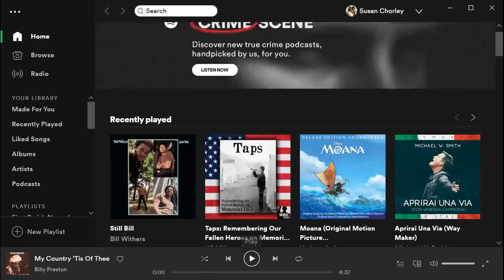First Parish Norwell - Memorial Day slideshow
pictures of those who have served in the military, submitted by members and friends of our congregation